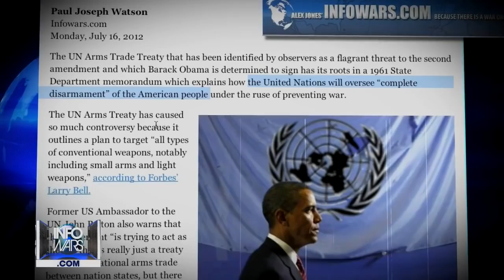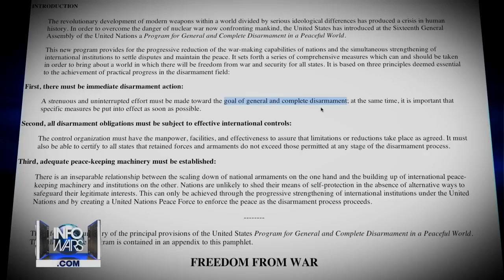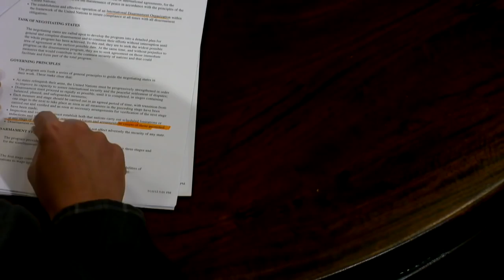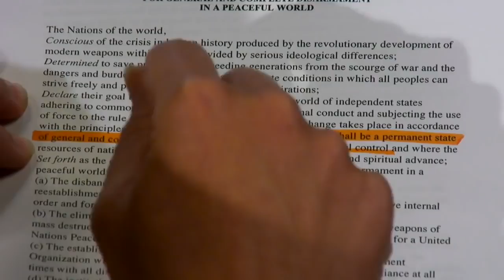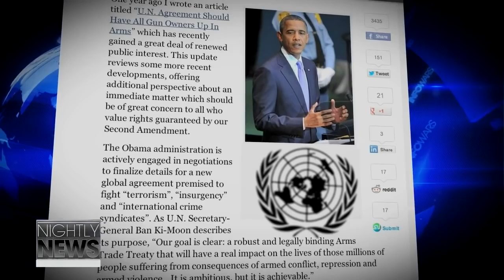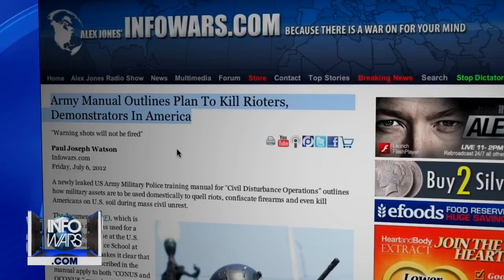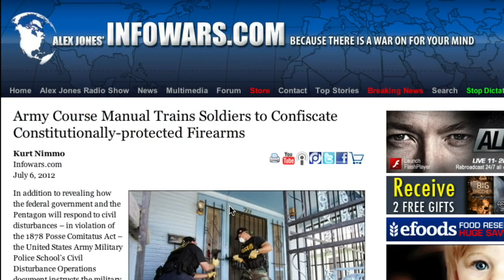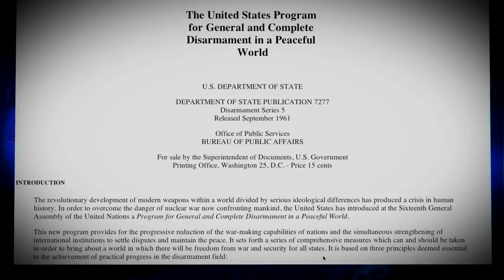Troops Ordered To Kill All Americans Who Do Not Turn In Guns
"Complete disarmament" of the American people

The UN Arms Trade Treaty that has been identified by observers as a flagrant threat to the second amendment and which Barack Obama is determined to sign has its roots in a 1961 State Department memorandum which explains how the United Nations will oversee "complete disarmament" of the American people under the ruse of preventing war. The UN Arms Treaty has caused so much controversy because it outlines a plan to target "all types of conventional weapons, notably including small arms and light weapons," according to Forbes' Larry Bell.

Former US Ambassador to the UN John Bolton also warns that the agreement "is trying to act as though this is really just a treaty about international arms trade between nation states, but there is no doubt that the real agenda here is domestic firearms control."
A letter sent last month by 130 Republican House members to President Obama argued that the treaty should be rejected because it infringes on the "fundamental, individual right to keep and bear arms". The letter adds that "...the U.N.'s actions to date indicate that the ATT is likely to pose significant threats to our national security, foreign policy, and economic interests as well as our constitutional rights."

Using the rhetoric of the threat post by terrorists, insurgents and "international crime syndicates," the UN is busy trying to imply that all weapons are somehow involved in illegal activity on a global scale and should therefore be controlled and regulated by a global authority.

This is precisely the same language used in a 1961 U.S. State Department briefing which outlined a long term agenda to carry out a "Program for General and Complete Disarmament in a Peaceful World."

Invoking the threat of nuclear warfare, the document spells out a plan to create a "United Nations Peace Force" that would "enforce the peace as the disarmament process proceeds."
While the document initially focuses on scrapping nuclear weapons, it later makes it clear that the only groups allowed to own weapons of any kind would be governing authorities, "for the purpose of maintaining internal order," and the UN "peacekeeping" force itself, which would require "agreed manpower."
"The manufacture of armaments would be prohibited except for those of agreed types and quantities to be used by the U.N. Peace Force and those required to maintain internal order. All other armaments would be destroyed or converted to peaceful purposes," states the document. While the memorandum outlines a broader mandate to destroy national sovereignty, eviscerate national armies and institute the UN as the planet's supreme authority with a world army, the document serves as a stark reminder that the plan for the United Nations to oversee the abolition of the second amendment has been in the works for decades.

As Bell points out in his Forbes article, the threat of the Obama administration relying on a UN treaty to do what successive administrations have tried but failed to accomplish -- taking a huge bite out of the second amendment -- is by no means far fetched.

After all, a plethora of UN treaties and international agreements have already stripped the United States of its sovereignty and its power to decide its own laws. The power to authorize U.S. involvement in wars and conflicts has now been almost completely stripped from Congress and handed to the United Nations.